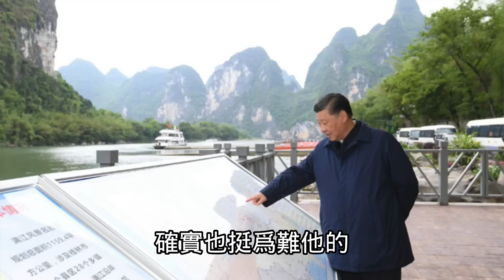【网民脑洞之一】设立农管的真正目的是什么？2023.04.29NO1837#农管